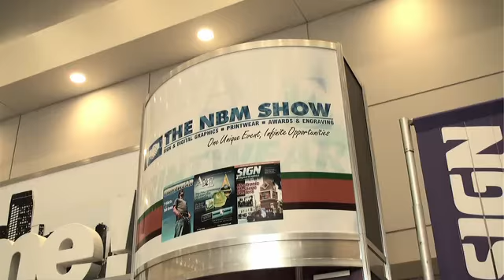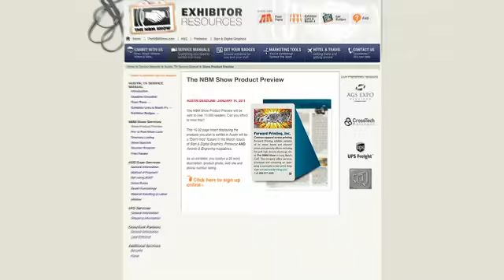A Simpler Way To Exhibit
Quality. Value. Service.
Our business is about helping you and your business. Our bold entrepreneurial culture encourages fresh and innovative ideas, and our focused team of progressive thinkers and proactive doers is constantly working to improve everything we do, always with you in mind.